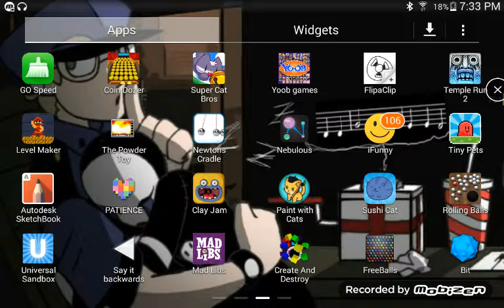Super cat bros 4